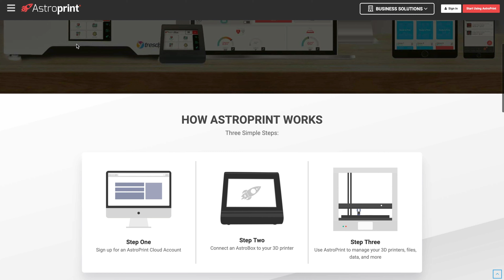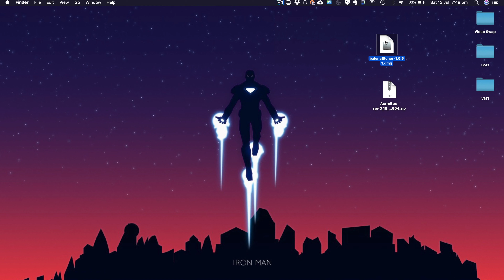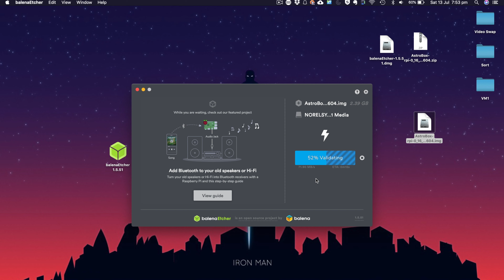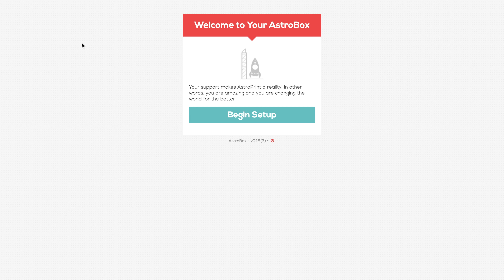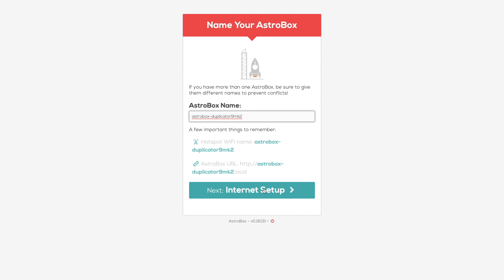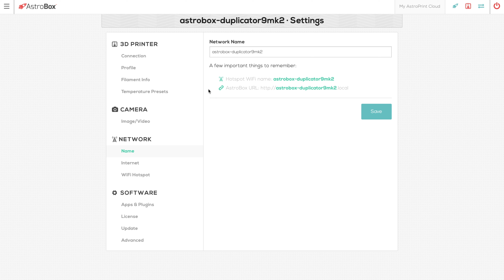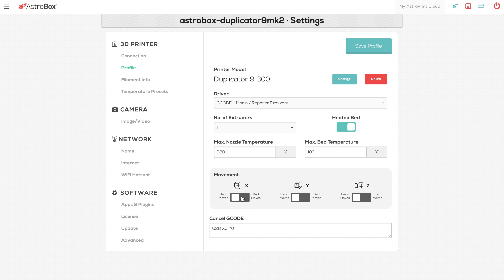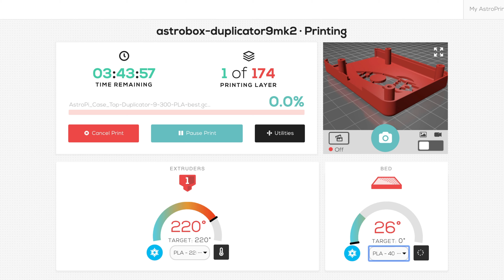Network your 3D Printer with AstroPrint - Raspberry Pi How To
In this video I go through the process of building your own AstroPrint box with a Raspberry Pi, SD Card and a WiFi dongle.

Raspberry Pi
SD Card
WiFi Dongle